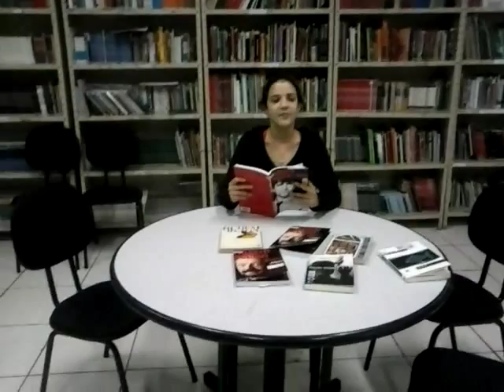Marcelo Rubens Paiva na Sala de Leitura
A aluna Edivania, integrante do Time SuperAção (2º ano B  E M) leu a crônica "Amor", do livro "Crônicas Para Ler Na Escola", de Marcelo Rubens Paiva.